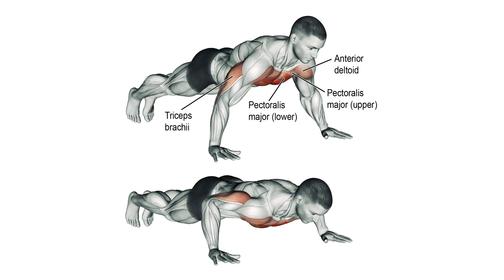The BEST Exercises for those looking for firm Breasts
PLANNING:
00:00 Push ups 4x10
00:21 Yoga ball chest press 4x10
00:39 Landmine side to side press 4x10
01:05 Band / Cable single arm chest fly 4x10

own risk.